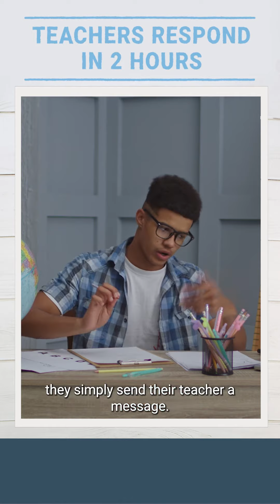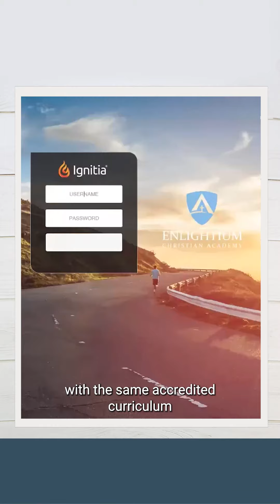Gold Support Package, Youtube